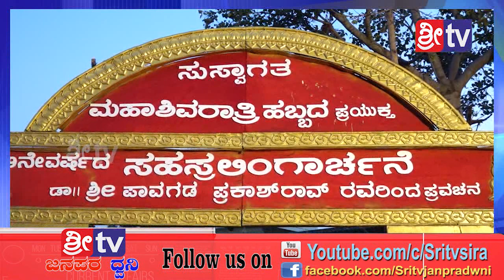Sri tv News 05-03-2019